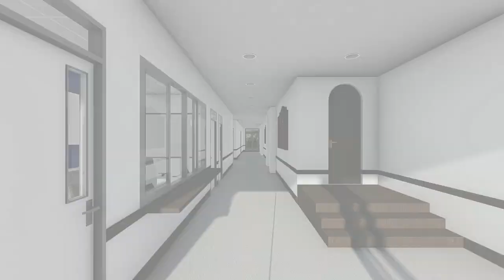St Sava College - Animation